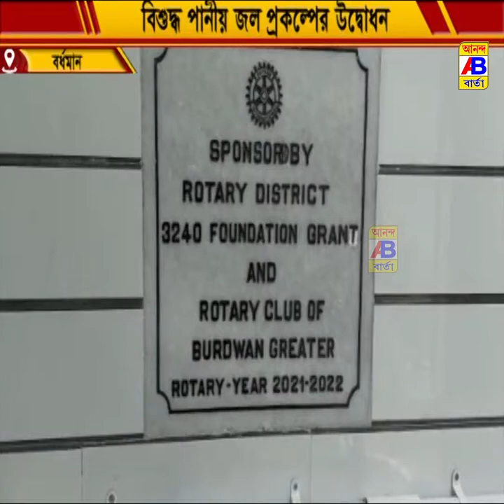বিশুদ্ধ পানীয় জল প্রকল্পের শুভ উদ্বোধন হলো